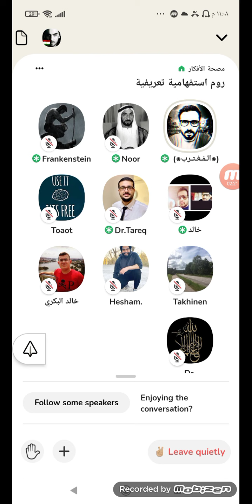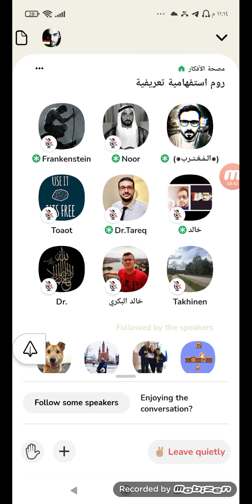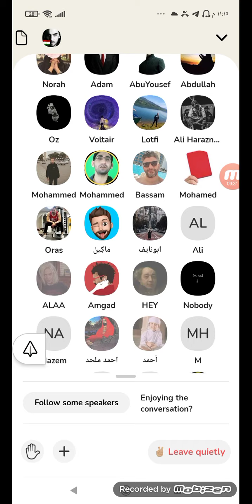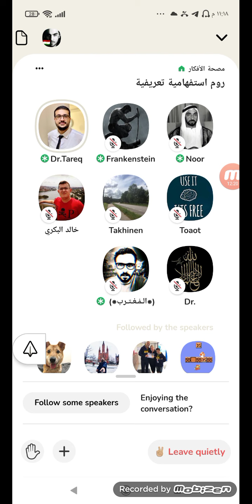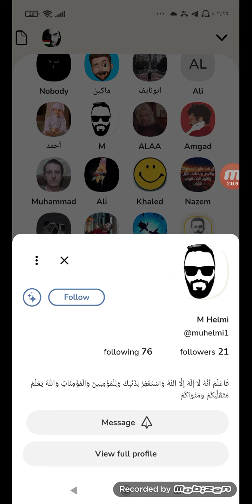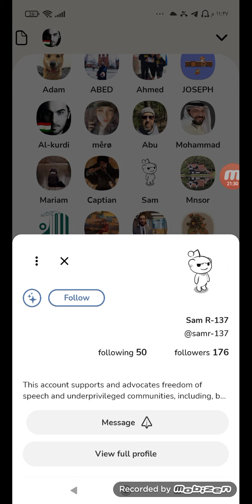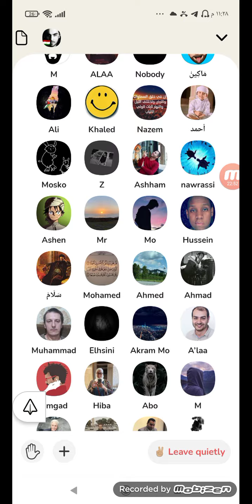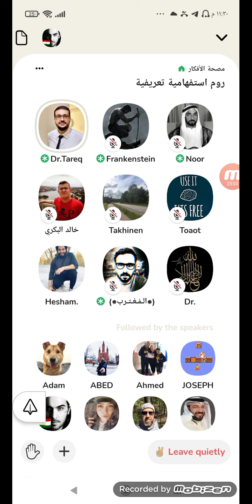كلوب هاوس/ محمد المغترب ودكتور طارق السرحان.. نقاش عام .. لايك فيديو 👍 والاشتراك القناة